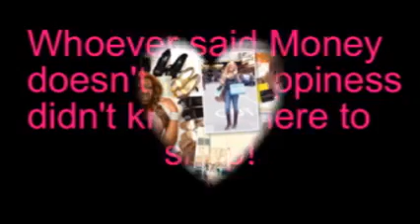Shopping in London - Christian Louboutin store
Shopping on Mount Street, London
- Christian Louboutin

Live life to the fullest! And try to be the best version of yourself daily!!

I create and edit videos as a Passion project.

x ♡